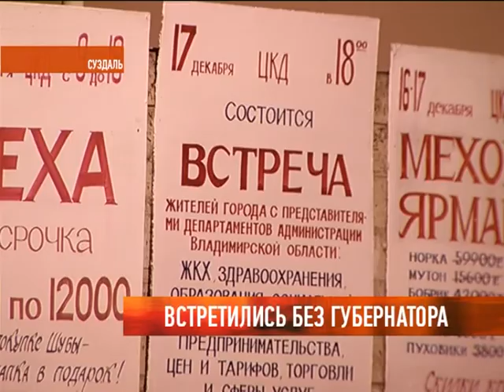Встретились без губернатора